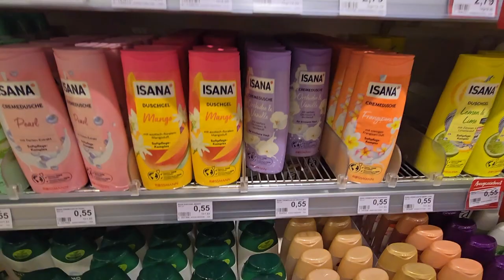I Am So Close To Losing It | Unboxing Vlog | L.I.G | Dilias Vlog.